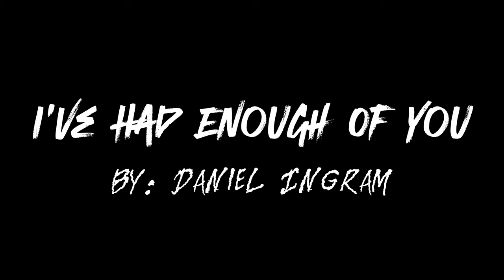I've Had Enough of You [Inanimate Insanity| Springy] AMV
Song By: @BillieBustUp

Characters Belong To:  @AnimationEpic

[WARNING THOUGH I UPLOAD ANIMATION RELATED CONTENT MY AUDIENCE STATISTICS SHOW A BETWEEN PRE-TEEN AND ADULT AUDIENCE!! THIS IS A GREY AREA THAT IS LEGALLY PROTECTED UNDER COPPA LAW]

I create stories and turn them into videos. Whether it's a Let's Read, a video series with art draw by me or with the RoyalMike Cutscene Maker, there is no shortage of creativity.
I am the author of the Dedsplat Trilogy, a story based on Coroika aka Splatoon Manga, Espresso's Deadly Brew, a story based on the Cookie Run games.Links to the story below.

[WARNING THE DEALDSPLAT STORIES CONTAINS SUBJECTS SUCH AS MURDER AND SUICIDE!!! BOTH CONTAIN STRONG LANGUAGE!! IF YOU ARE A FAN OF COROIKA(SPLATOON MANGA) OR SPLATOON IN GENERAL OR A FAN OF COOKIE RUN AND ARE UNDER 13 YEARS OF AGE, YOU NEED TO ASK A PARENT TO READ IT FIRST!!!]